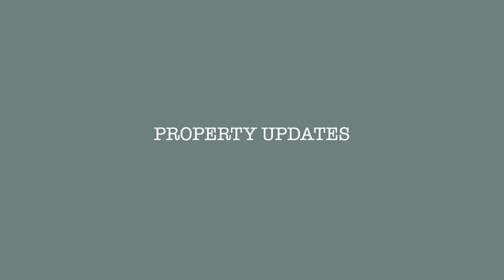Camping in the Desert in Our Converted School Bus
The desert of Arizona is one of the best places you can be when you live in a converted school bus. Especially in the winter. We spent some time camping with some friends over at Gold Canyon just outside of Phoenix and while my friend CJ and I were walking around, some fellow nomads came up to us and asked if we were playing music in the desert. We didn't plan on it but decided it would be super fun!! So we booked a show for two days later and it was AWESOME!

This video captures that amazing night as well as some UPDATES ON OUR ARKANSAS PROPERTY! Thanks so much for sticking around and for being here! We are grateful for you and hope that this video brings you peace and encourages you to live life to the fullest!

Shane & Emily
Arbour Season

OTHER LINKS